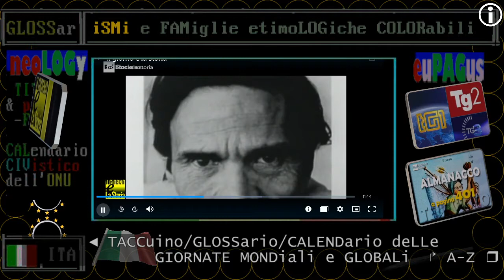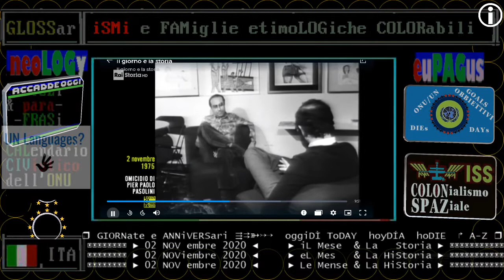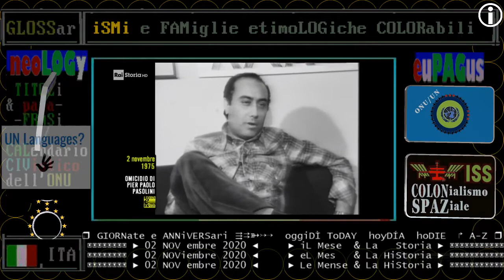§.3/- omicidio di Pierpaolo Pasolini - 02 NOVembre 1975 - l'avvocato Marazzina, RAI STORIA ACCADDE